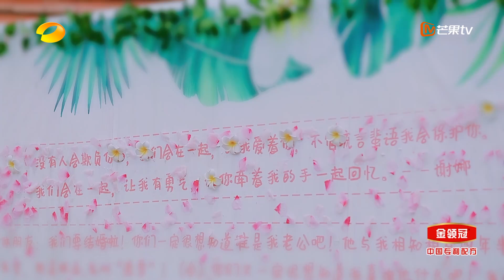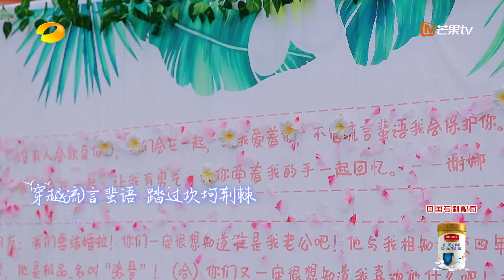张杰现场改歌词谢娜秒泪崩！因为爱，所以我们在一起《妻子的浪漫旅行4》 第5期 Viva La Romance S4 EP5【湖南卫视官方HD】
浪漫出发，甜蜜加倍！《妻子的浪漫旅行4》芒果TV国际APP精彩抢先看：

《妻子的浪漫旅行》以夫妻隔空对话为模式，让妻子团踏上浪漫之旅，丈夫团则留守棚内，远程观察旅途中的妻子，了解其生活中的另一面。在这场跨时空对话中，夫妻重新审视彼此关系，治愈婚姻。节目也通过展现不同的夫妻关系，和观众一同探寻幸福婚姻的密码。